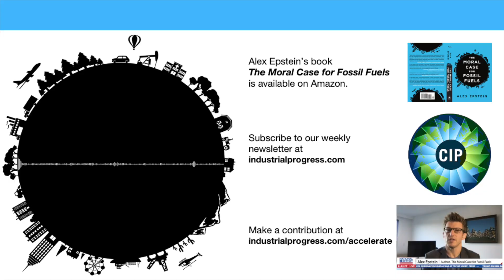How to Think About Consensus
A couple months ago, a young researcher named Emily Harari reached out to me about my views about the scientific consensus on climate change. She raised some interesting questions I hadn’t commented publicly on, so I agreed to do the interview if we could share it with my listeners.

This week’s Power Hour features that interview.

Some of the topics we cover are:
- The legitimate and illegitimate view of consensus
- How to learn the actual state of consensus
- The National Climate Assessment
- How consensus statements often misrepresent the state of consensus
- The role of the media in distorting science
- How transparent should consensus discussions be
- The obligation of scientists to stand up to false consensus statements